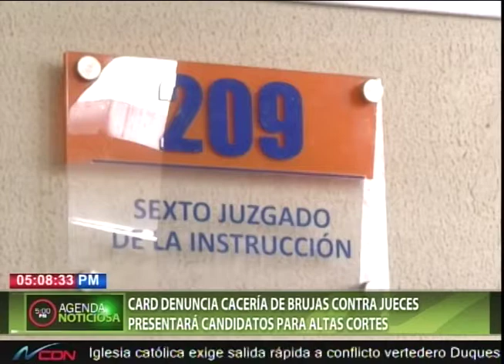CARD denuncia cacería de brujas contra jueces presentará candidatos para Altas Cortes